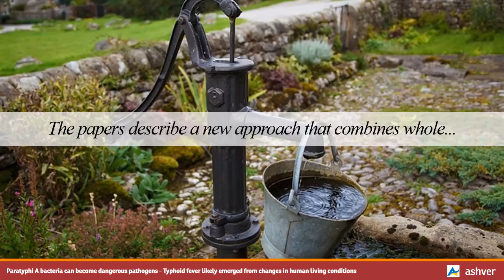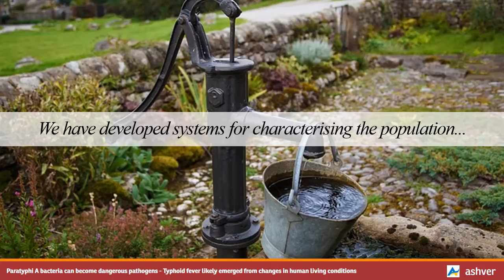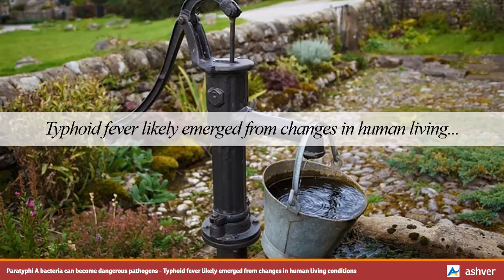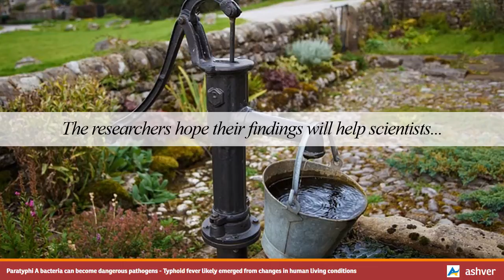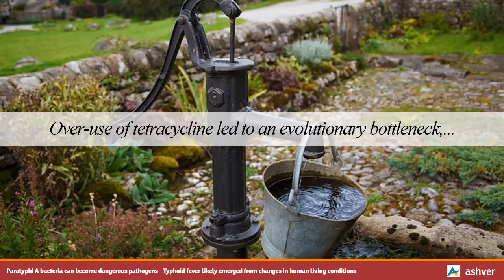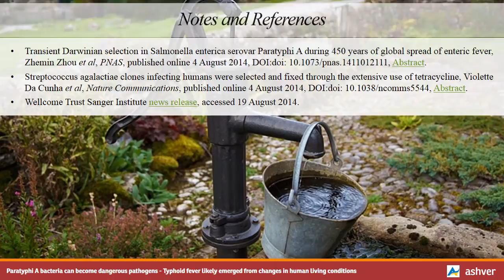Paratyphi A bacteria can become dangerous pathogens - Typhoid fever likely emerged from changes ...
Paratyphi A bacteria can become dangerous pathogens - Typhoid fever likely emerged from changes in human living conditions.